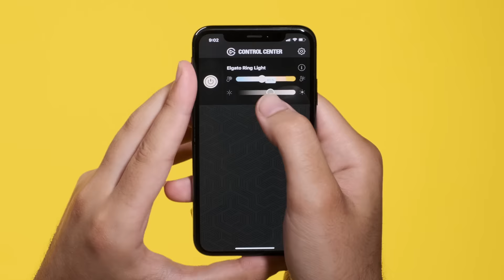Elgato Ring Light Product Trailer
Introducing Elgato Ring Light.
Premium Edge-Lit Ring Light, Illuminate on Command

▼ Ring Light Highlights:

► Control via the onboard buttons or app on Mac/Windows/iPhone/Android
► 2500-lumen output and completely dimmable
► 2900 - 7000 K produces warm to cold white
► Premium OSRAM LEDs ensure flicker-free video
► Edge-lit architecture with multi-layer diffusion provides even illumination that’s easy on the eyes
► Camera ball mount allows independent adjustment of shooting angle
► Telescopic pole and ball head for height and beam angle adjustment
► Padded desk clamp keeps Ring Light secure and saves space
► Multi Mount compatibility offers additional rigging options
► Integration with Elgato Stream Deck provides one-touch tactile control
► RRP: US$199.99 | CA$269.99 | €199.99 | £189.99